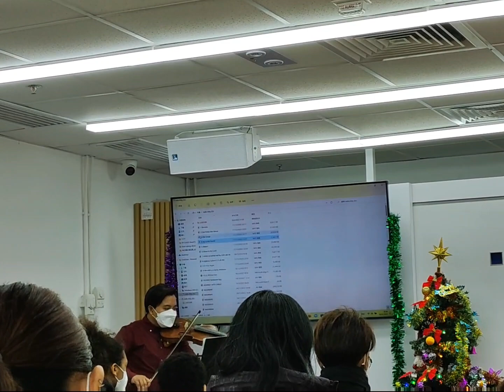Silent night violin cover And Spectacular Christmas Light Display In Hongkong 2022#christmas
Assalamualaikum..hallo semuanya di perayaan natal kali ini aku mau mengajak kalian jalan jalan dan juga ikut merayakan perayaan an natal di Hongkong.walaupun aku beda keyakinan dengan teman Kristen saya .tapi aku akan ikut partisipasi dalam perayaan natal tahun ini..salam sejahtera semoga kita selalu di lindungi Allah SWT dan semoga kasih Kristus sllu bersama mu . Amin